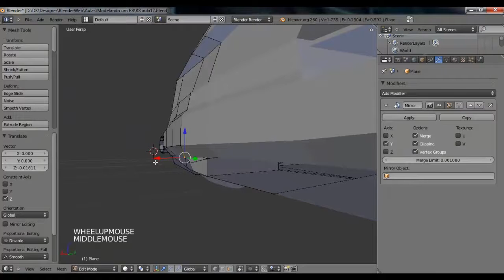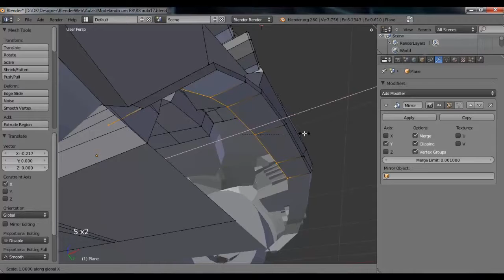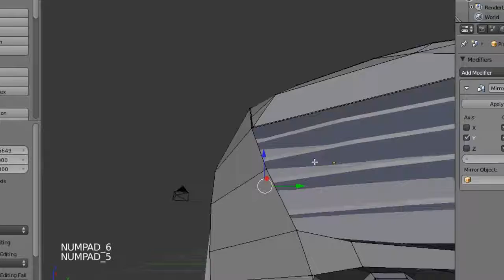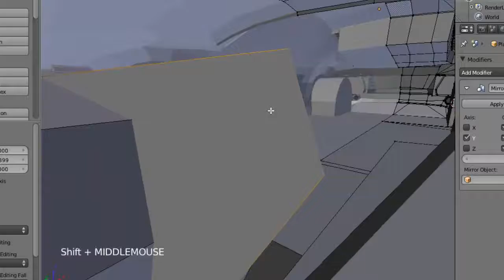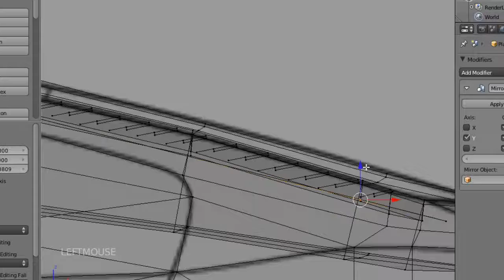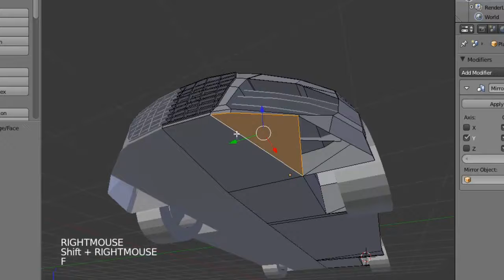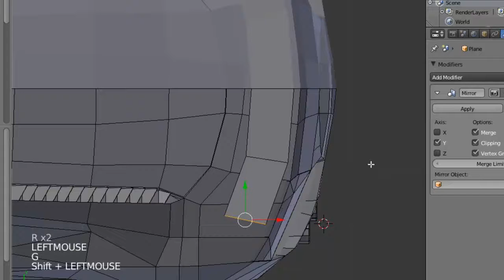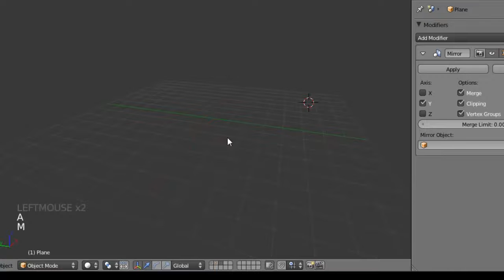Modelando um R8 18/18